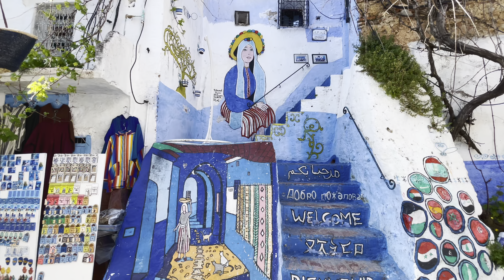Marocco in breve - La medina più antica del mondo e il deserto rosso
Mini vacanza in Marocco,
meta di sti tempi molto gettonata.
Spesso si sceglie di fare o il Nord o il Sud, noi abbiamo fatto praticamente tutto, quasi come una maratona.
Non possiamo dire di esser stati tranquilli, però abbiamo una panoramica totale su tutto il paese.
E sappiamo quante differenze ci sono tra le singole zone.
Se quindi volete andare in Marocco, guardatevi questo video per capire quale giro è più adatto a voi!

Luoghi nel video

Fes:
- Fès el-Bali (città antica)
- Centre Commercial Borj Fes
- Marinid Tombs

Road to Merzouga:
- Monkey Forest
- Boulemane
- Ziz valley

Merzouga:
- Magic luxury camp

Chefchaouen:
- Plaza Uta el Hamman
- Plaza Mohammed V
- Bouzafer Mosque